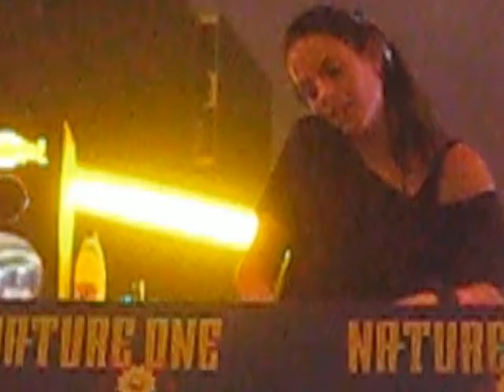Kerstin Eden @ Nature One 2016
Abstract Area
Rocketbase Pydna Kastellaun